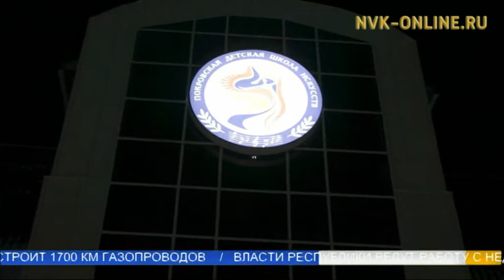В Покровской детской школе искусств готовятся к юбилею первого президента Якутии Михаила Николаева